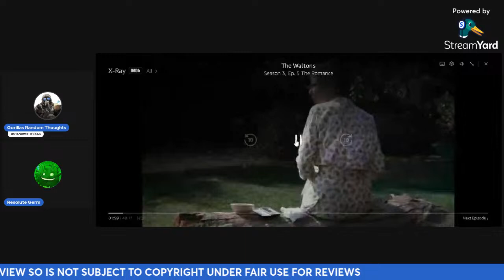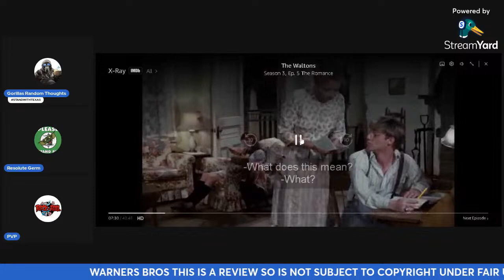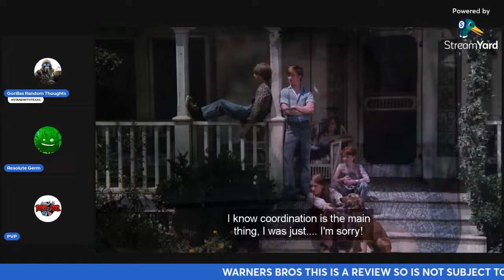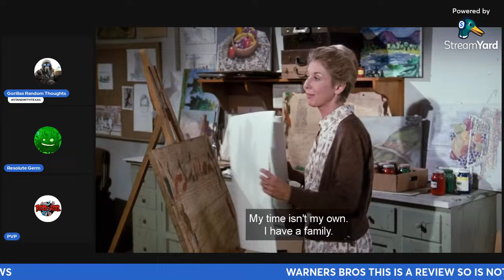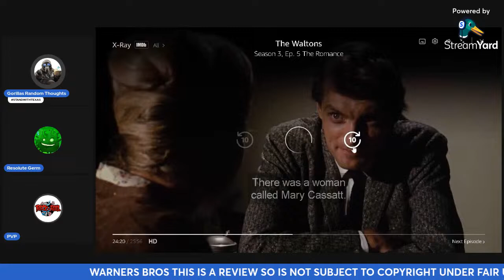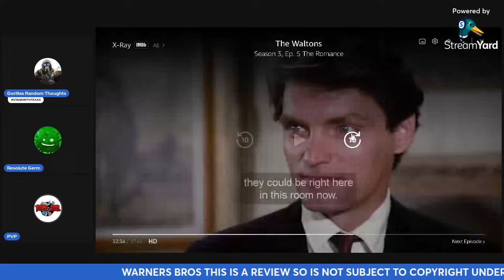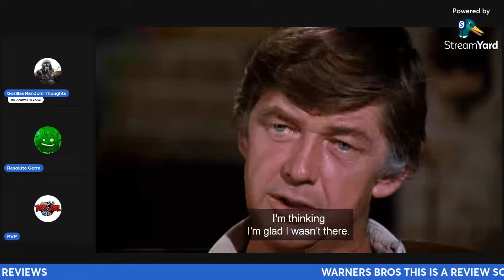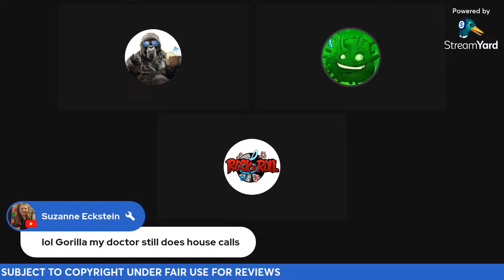The Waltons The Romance Review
John-Boy sees his mother sitting near Drucilla's Pond and he sneaks up on her and discovers that she has been doing watercolors of the mountain scenery. He is amazed at her talent and suggests that she take free night classes at the Charlottesville High School. They go to the school to register and find a watercolor class on Tuesday nights from 7 to 9pm. In order for her to go though he offers to teach her how to drive.

  As dinner Mary Ellen says that there is an injection now that will prevent whooping cough. Olivia announces that John-Boy is teaching her to drive so that she can go to night school to learn about art. John understands Olivia's need to try something different but Grandma can't understand all this need for change and wants everything to stay the same.

Olivia makes her way to her first class. She meets the teacher Joshua Williams but is intimidated by the blank art paper in front of her. They are doing charcoal drawings of a bowl of apples. She finally gets the look of the apples right. After class she shows Joshua the watercolor she has been working on. He has other designs though and invites Olivia out for a coffee. She accepts but Joshua is looking for more than just innocent conversation about art. He tries to fill her with the desire to dream of a life beyond her normal existence. She continues to remind he though that she is happy with the life she has chosen. Later she goes with her class on a field trip to the Richmond Museum to look at famous works of art. At the end of their excursion though Joshua kisses her. Feeling awkward Olivia decides to no longer attend classes. John discusses the dilemma with Olivia and feels that she should deal with the issue and resolve it. Joshua arrives at her home to apologize. Olivia explains that she is happy with her life and although she is flattered by his attention she is sorry that he didn't believe her. John overhears the two speaking and is pleased with how Olivia handles the situation. When Joshua asks he gives his blessing for Olivia to return to art class.
Secondary Story:

  Mary Ellen begins to date Don Millman. He wants to be a doctor. Mary Ellen fantasizes that he would be the perfect match as she desires to be a nurse. As they continue to talk though she discovers that maybe she wants to be a doctor too. This causes tension between the two as he feels her wanting to compete with him. After a few days Don returns and asks Mary Ellen if they can continue their relationship. Later that night he even whistles a bird call to her from the road after the family has retired as a good night signal. Mary Ellen whistle's back as only she can do.